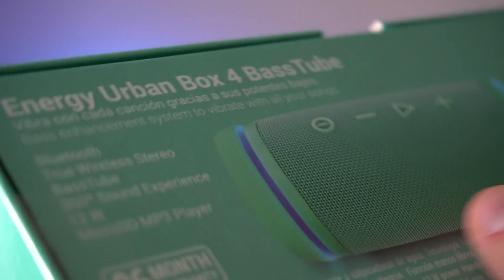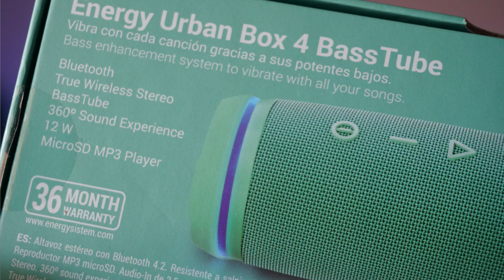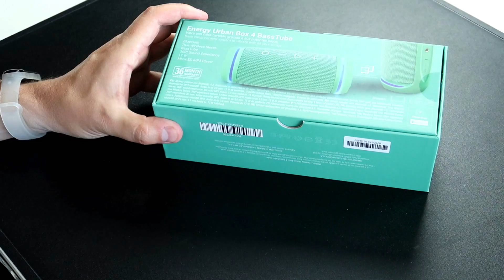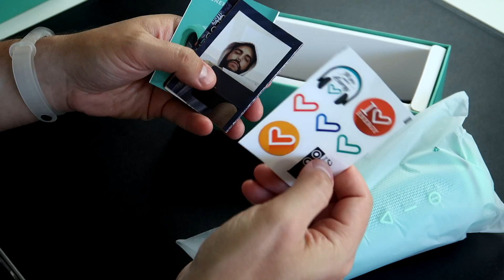Energy Sistem 💥 Urban Box 4 - Unboxing em Português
Unboxing de uma coluna de som Bluetooth Urban Box 4 da Energy Sistem, tem ligação 3.5mm, entrada micro sd até 128GB e uma construção top.